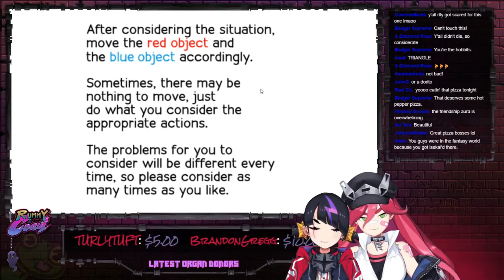CLIP - Hobbits are Real -【Rummy & Coqui】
Don't argue with science.